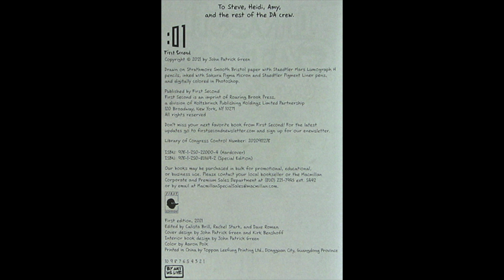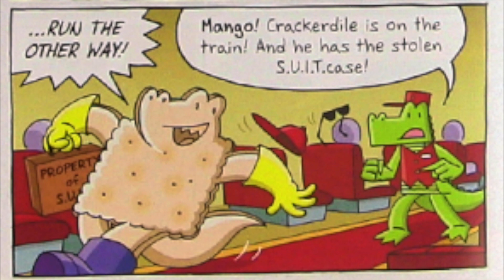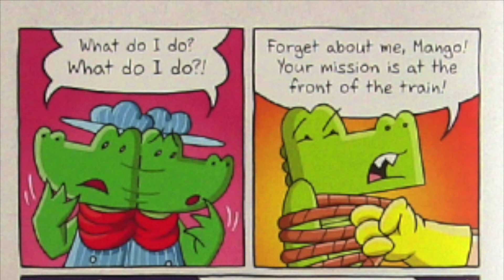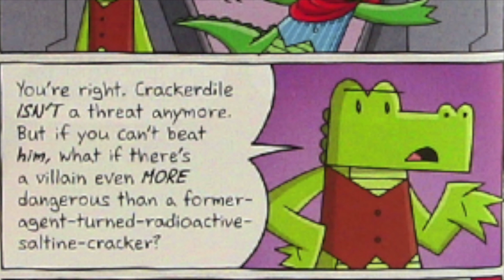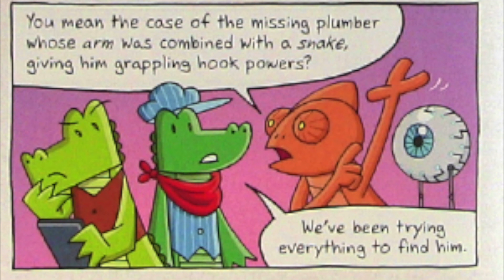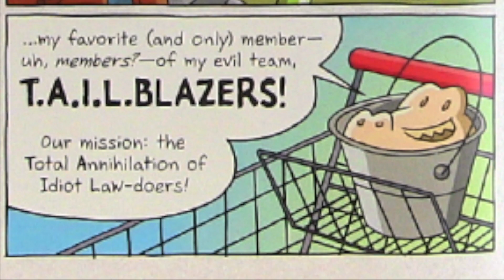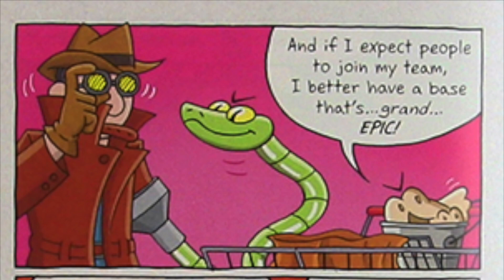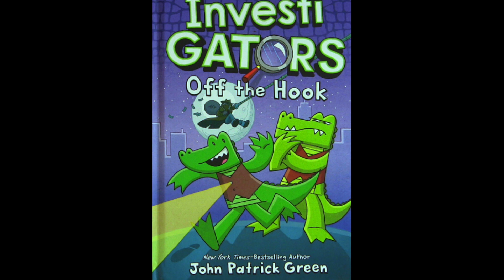A New Book! - INVESTIGATORS: OFF THE HOOK - Promo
The InvestiGators are back! Mango and Brash are off on a new mission to find the missing Bill Plungerman. Meanwhile, Crackerdile is in buckets of trouble trying to piece himself back together after his last battle with the InvestiGators. But he has himself a new villainous hand... or grappling hook... to aid him in his quest for revenge. Look out Mango and Brash, Hookline and Slinker are coming for you!

InvestiGators Off the Hook:

Or go to your local retailer or bookstore and pick up a copy today! Support the creators of this super awesome book and series.

Missed the first two book? You can catch up by getting the copies here:
InvestiGators book 1:

InvestiGators book 2:

Written by John Patrick Green and color by Aaron Polk.
Published by First Second, an imprint of Roaring Brook Press, a division of Holtzbrinck Publishing Holdings Limited Partnership.